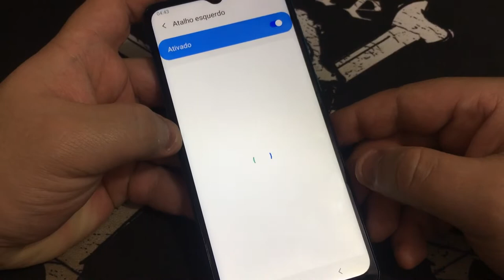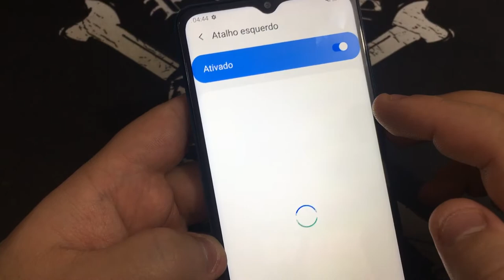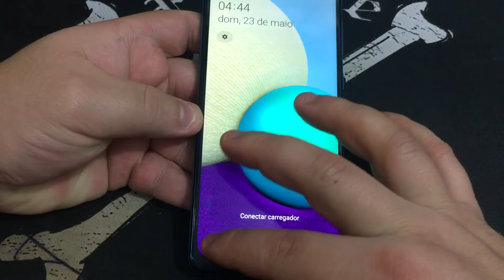Como Alterar os Atalhos do Bloqueio de Tela no Samsung Galaxy A02 A022M | Android 10Q | Sem PC